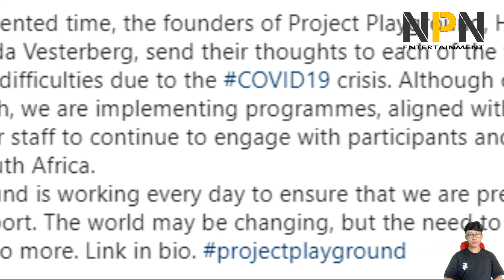Princess Sofia followed 'Megxit' like Meghan Markle and Prince Harry | NPN Entertainment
Princess Sofia on Whether She Would Ever Consider a 'Megxit' Like Meghan Markle and Prince Harry